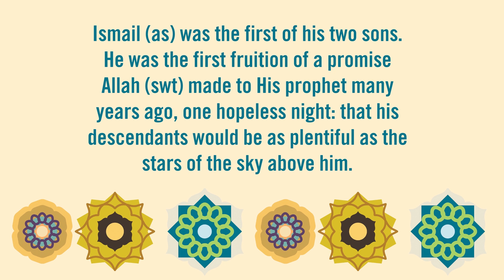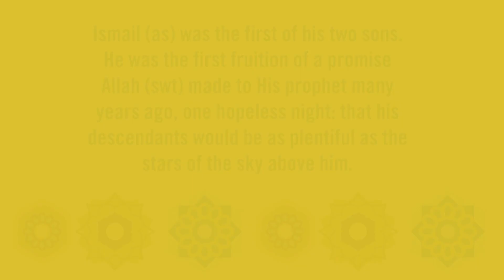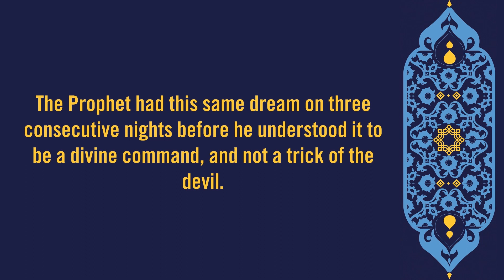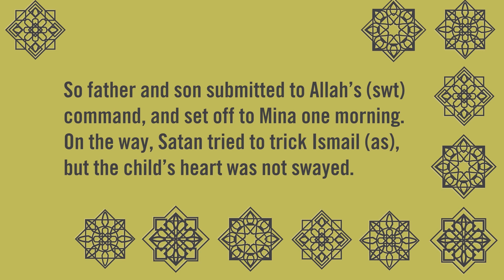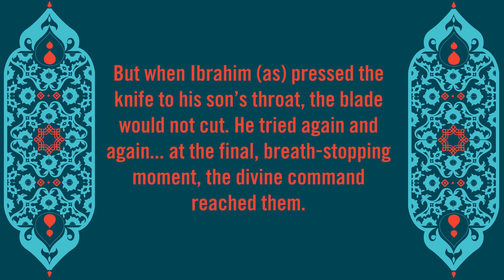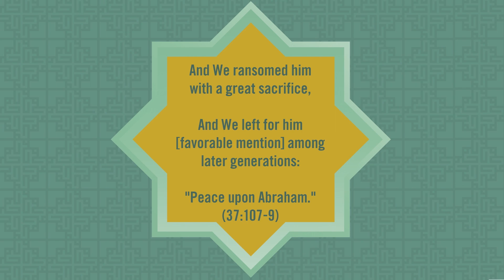The Sacrifice of Ibrahim (AS) | Imran Khan Cancer Appeal | Qurbani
The story of Qurbani is a timeless reminder of faith, humility, and obedience to Allah (SWT). When asked by the Almighty, Ibrahim (AS) showed his willingness to make the ultimate sacrifice without hesitation.